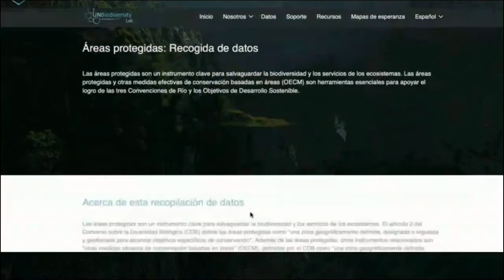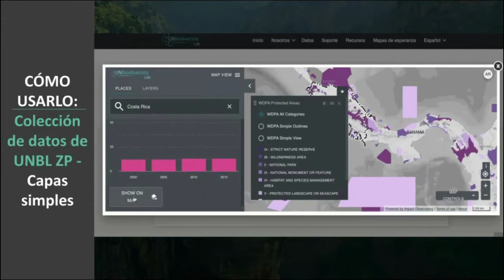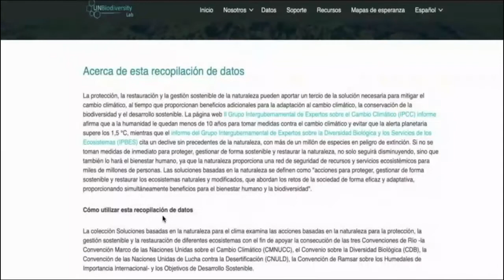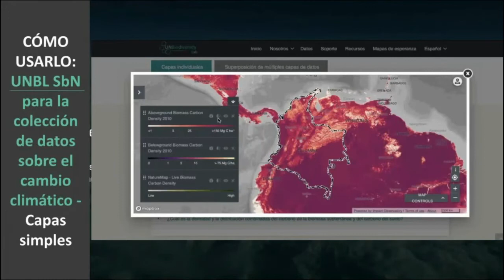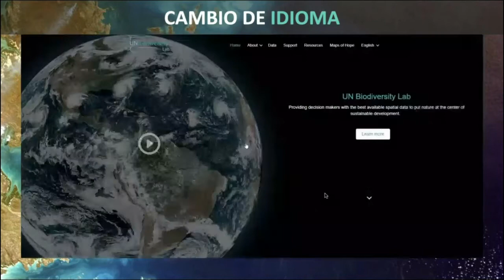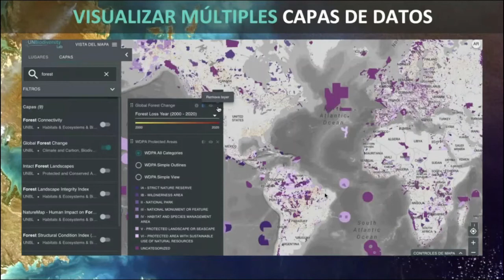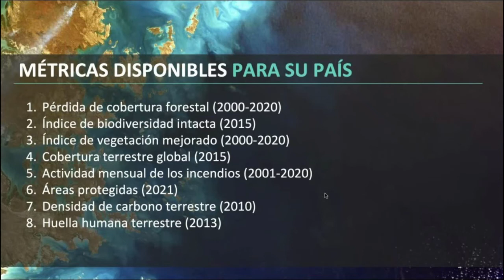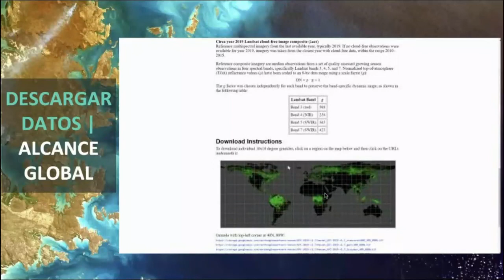Animated GIFS UNBL 2 Part 2 Slides 45 77 Spanish